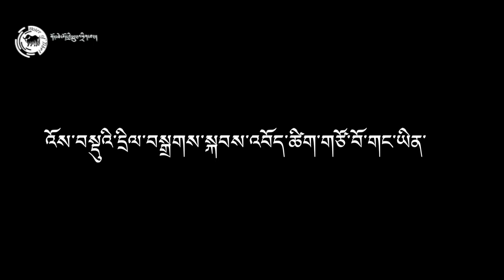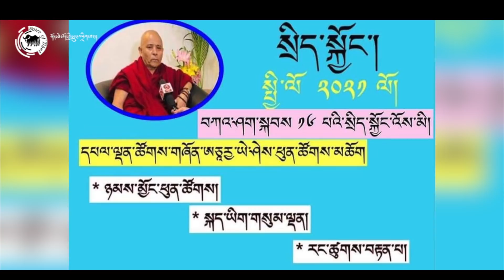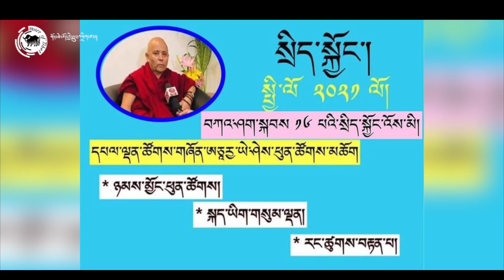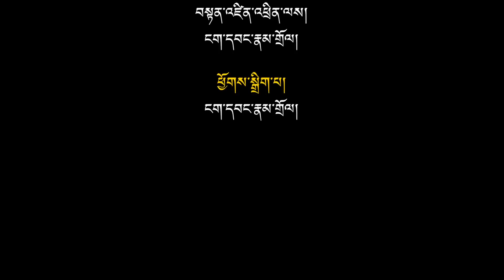Tibet Election: Who's vying for Sikyong 2021?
སྲིད་སྐྱོང་གི་འོས་གཞི་ཁག་ཅིག་གིས་འོས་བསྡུའི་འབོད་ཚིག་ངོ་སྤྲོད་གནང་པ།

དབུས་འོས་བསྡུ་ལས་ཁང་ནས་ཕྱི་ལོ་ ༢༠༢༡ ལོའི་སྲིད་སྐྱོང་དང་སྤྱི་འཐུས་ཀྱི་འོས་བསྡུ་ཆེན་མོ་དབུ་འཛུགས་ཀྱིས་གསལ་བསྒྲགས་དངོས་སུ་བསྐྱངས་ནས་དེ་རིང་བདུན་ཕྲག་གཅིག་ལྷག་འགྲོ་བཞིན་པའི་དུས་སྐབས་འདིར་བཙན་བྱོལ་བོད་མིའི་སྤྱི་ཚོགས་ཁྲོད་སྲིད་སྐྱོང་གི་འོས་གཞིའི་ནང་ལ་མ་སྐུལ་དང་བླངས་ཐོག་བཞེངས་མཁན་ཁག་ཅིག་དངོས་སུ་ཐོན་ཡོད་པ་རེད།
དེ་རིང་ང་ཚོའི་ལས་རིམ་འདིའི་ནང་ལ་རྒྱ་ཆེའི་མང་ཚོགས་རྣམ་གྱིས་སྲིད་སྐྱོང་ཀྱི་འོས་གཞིར་རྒྱུས་ལོན་བྱེད་ཆེད། ད་ལྟའི་བར་དངོས་སུ་སྲིད་སྐྱོང་གི་འོས་གཞིའི་ཁོངས་སུ་བཞེངས་མཁན་ཁག་ཅིག་ལ། ལས་གནས་དེར་བཞེངས་དགོས་དོན་དང་། འོས་བསྡུའི་དྲིལ་བསྒྲགས་སྐབས་དོ་བདག་སོ་སོའི་འབོད་ཚིག་གཙོ་བོ་གང་ཡིན་སྐོར་ལ་བཀའ་འདྲི་ཞུས་པ་ཞིག་རྒྱང་སྲིང་ཞུ་གི་ཡིན།